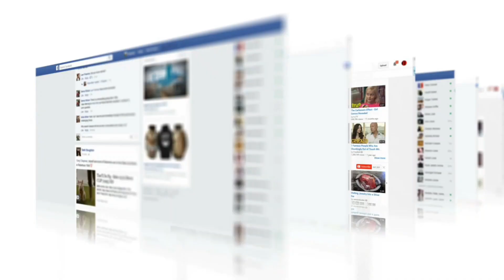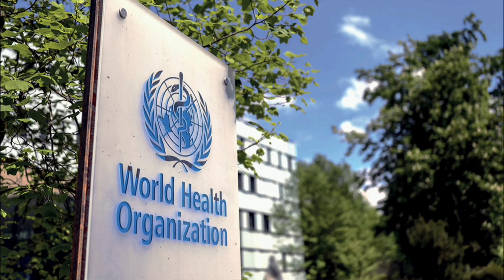अफ्रीका के 10 सबसे खतरनाक जानवर // 10 Most Dangerous Animals Of Africa.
Africa which is also known as a land full of exotic animals as well as paradise of wildlife, where millions of wildlife thrive and exist. This is also the reason Africa is a favourite tourist's destination where a lot of people all around the world come to see the natural world and the beautiful animals it contains.  This list presents among those animals the most dangerous and deadly ones which are deadly not only to other lesser animals but also to humans as well.